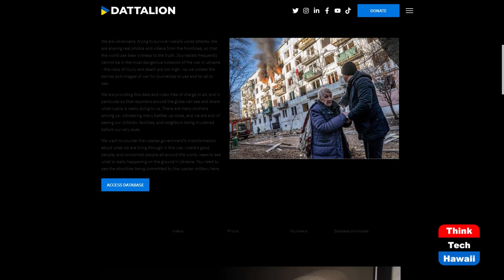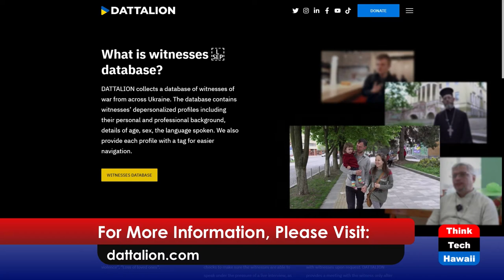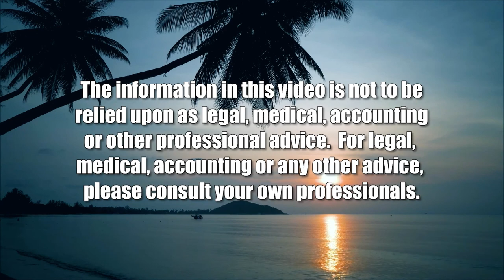The Most Powerful Weapon for Ukraine: Truth (Cooper UNion)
Dattalion Role to Fight Russia Aggression.  The host for this show is Joshua Cooper.  The guest is Nataliya Mykolska.

Truth is known as the first casualty of war. In Ukraine, women in the war are making sure truth is alive and well. Dattalion was born with bold vision to create an Ukraine Data Battalion to inform people in conflict and the entire world with what's really happening in the senseless war. Dattalion ensures truth is an important home grown weapon in fighting Russian aggression and disinformation campaigns targeting Ukraine.